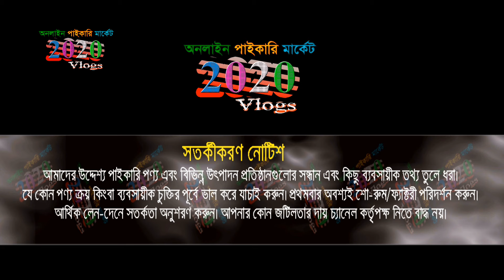লেডিস ওয়েস্টার্ন ড্রেস | ladies western dress collection 2024 | ladies dress eid collection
সরাসরি ফ্যাক্টরী থেকে লেডিস ওয়েস্টার্ন ড্রেস কিনে ব্যবসা করুন। লেডিস ওয়েস্টার্ন ড্রেস | ladies western dress collection 2024 | ladies dress eid collection

🏠 ইব্রাহিম গার্মেন্টস (এক্সিলেন্ট গার্মেন্টস এর শাখা)
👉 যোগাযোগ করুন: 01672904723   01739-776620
ঠিকানা: মদবর বাজার, কামরাঙ্গীরচর, ঢাকা